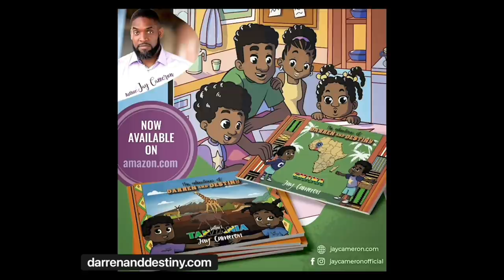Emotional African Americans Shed Real Tears As They Depart From Ghana - A Life Changing Experience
Another group has been impacted by the Maximum Impact Gateway to Africa - Ghana 🇬🇭 experience. Watch this video to see the IMPACT.